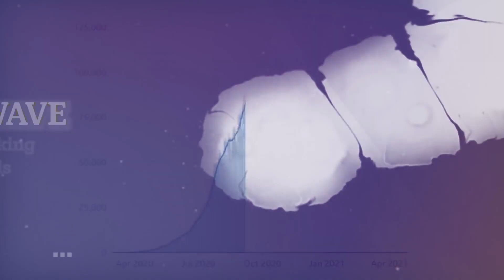Unraveling the Plasma Therapy | Outreach Club | IIT(BHU), Varanasi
With the second wave of Covid-19 hitting India hard, we are looking for the cures for Covid-19 with all haste. One of the promising cures is plasma therapy treatment. Plasma therapy is a medical procedure that uses the blood of a recovered patient to create antibodies on those infected individuals.
The Outreach Club, IIT BHU Varanasi, brings a quick QnA session with doctors from various parts of the country to answer all the questions regarding Plasma Therapy and clarify myths regarding this! Do mention the most astonishing fact you learned about Plasma Therapy in the comments section.

Sharing Consolidated list of Plasma resources for those in need in India

Reach out to NDTV with plasma requirement and prescription

7) Panthak Saanjh Initiative :

Arranging donors for the patients at the time of emergency

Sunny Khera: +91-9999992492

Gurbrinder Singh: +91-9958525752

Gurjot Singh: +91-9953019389